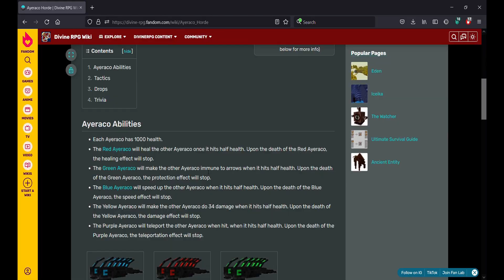Divine RPG Review (Modded Minecraft)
This mod is weird...